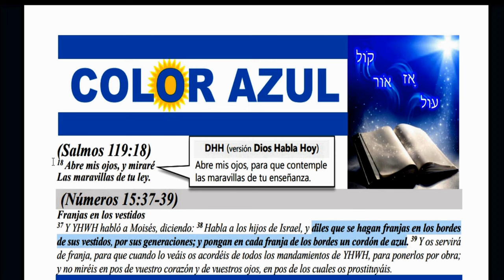Adelanto parravicini LA HORA AZUL/Decodificando el misterio, trabajo de Raül Pastorino.